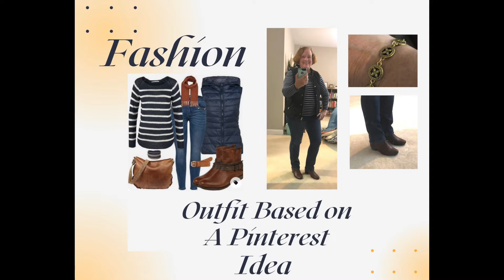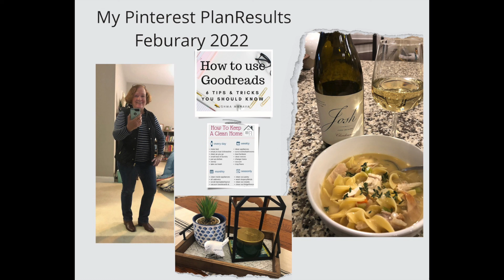Pinterest Plan Results Feb 2022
Welcome to my Pinterest Plan Results for Feb 2022.
I make a plan each month from my interest boards and here is what I was able to accomplish.
A link to my blog and to each board will be below.

Happy Pinning Everyone!
KathieyV:-)